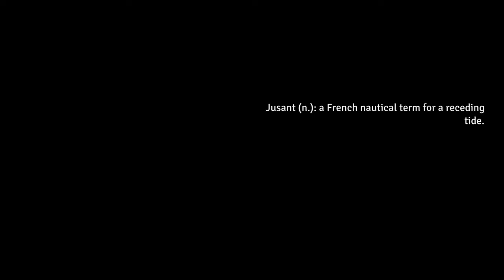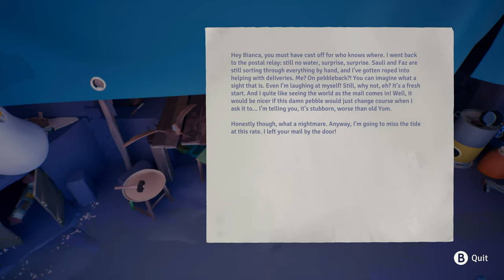Jusant - Xbox Series X Gameplay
First chapter of the game.